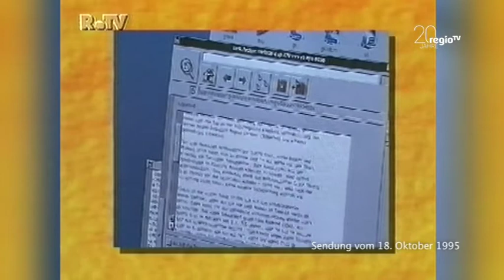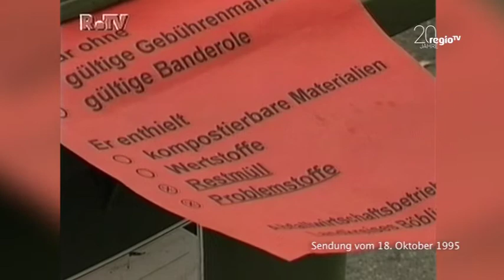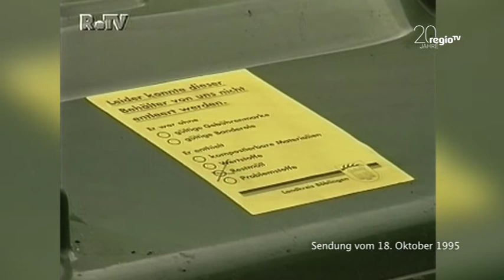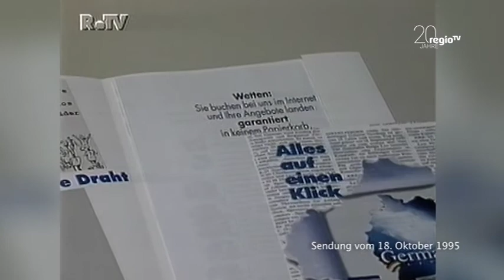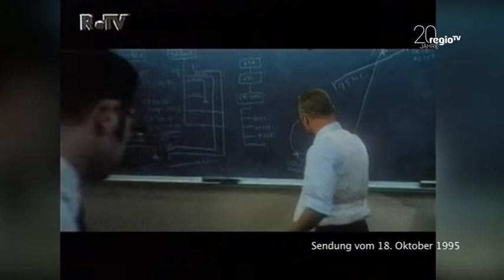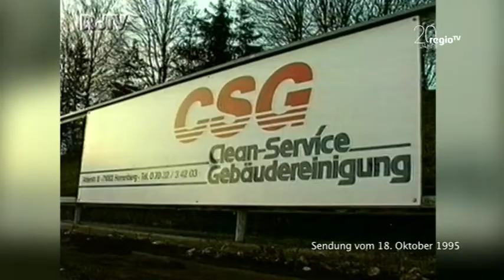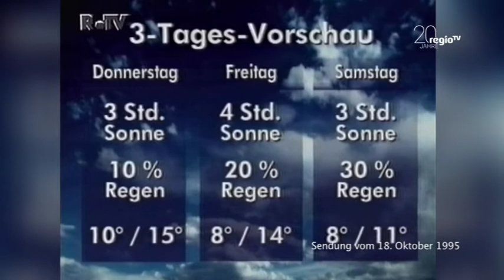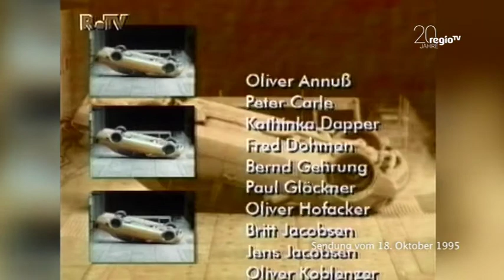Wir vor 20 Jahren | 18.10.1995 | Regional Magazin